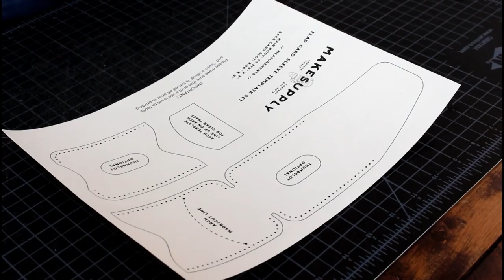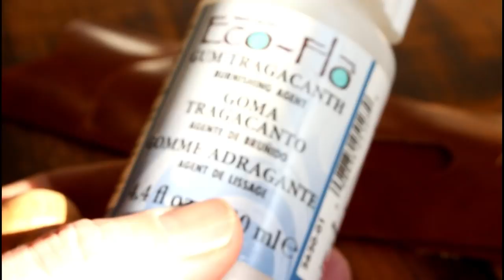Making A LEATHER CARD HOLDER With Flap Closure (FREE PDF PATTERN!)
In this video we make a folded leather card holder with a flap closure and optional card slot on the back. This video is a shorter format and has no talking so its a little different from out standard build along tutorials.

Looking to start selling your handcrafted leather goods and need an e-commerce platform?

LEATHER & HARDWARE SUPPLIERS I USED

TOOLS & MATERIALS USED IN THIS PROJECT
36″ x 24″ Self Healing Cutting Mat
110-Lb Card Stock Paper
No.2 X-ACTO Knife
Barge Cement
C.S. Osborne Scratch Awl
Seiwa 5mm Diamond Stitching Chisel – 1 Prong
Gum Tragacanth
Wood Slicker
Generic Sandpaper – 320 grit
Edge Beveler
Ritza Tiger Thread – .8mm (white)
Annic Leathercraft Maul
Punching Slab
Binder Clips